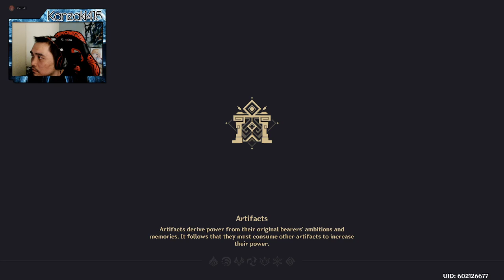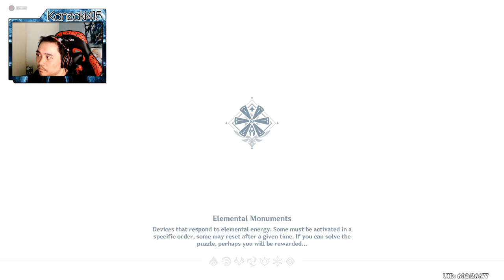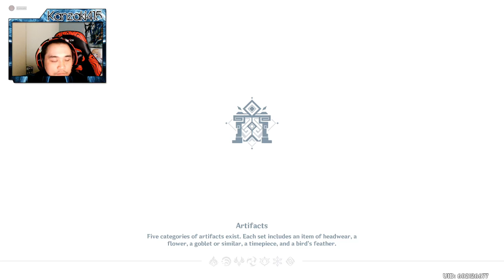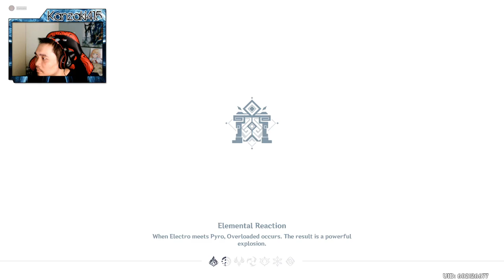Spiral Abyss procrastination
Floor 9-11. I did try and use Ayaka and Yoimiya -- Watch live